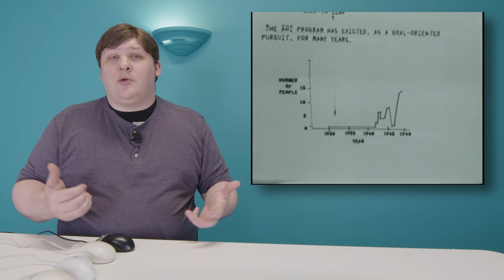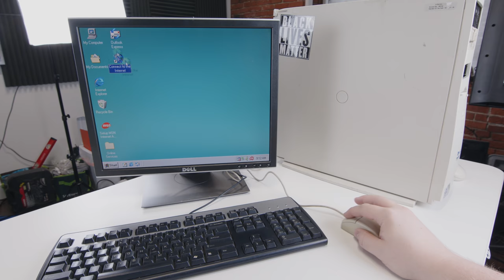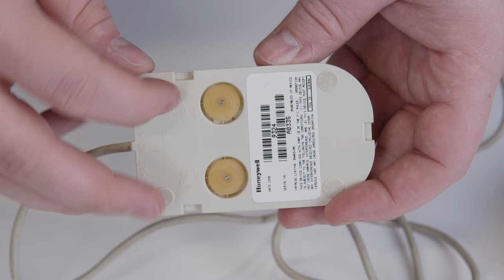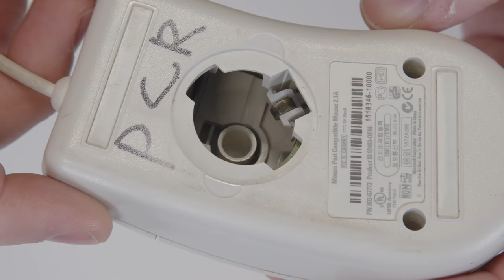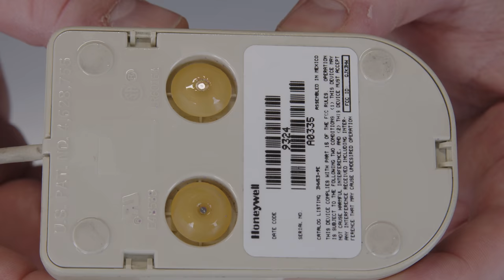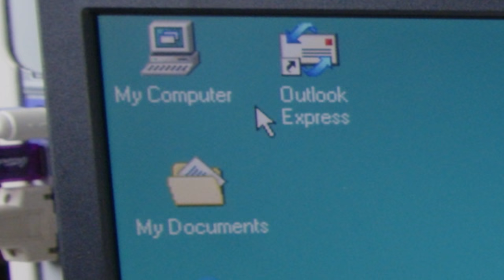Jack Hawley's Unstoppable Computer Mouse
Remember ball mice? Remember how much they sucked? Yeah, me neither. Remarkably reliable, they were - but see, that's 'cause none of us tried to use the coolant basin on our mill as a mousepad. For the few and proud who like their mousing sloppy, there's a solution from the forgotten depths of the 80s. Read on to find out what that could mean.